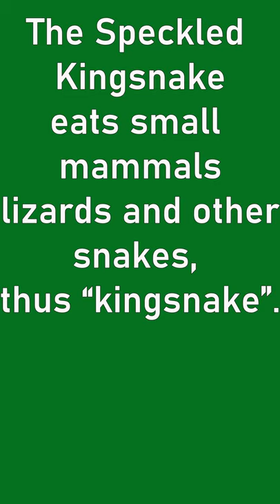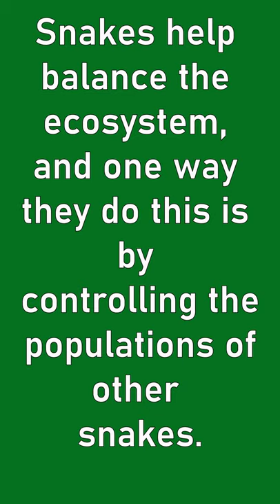Lessons With Lori: King Snake vs Garter Snake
In this video we find a speckled King Snake eating a Garter Snake eating a frog.